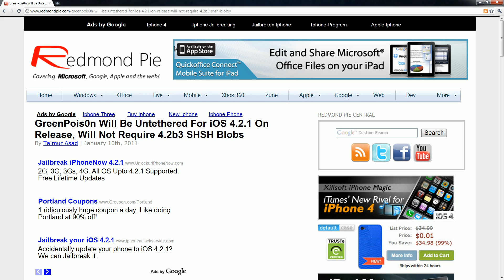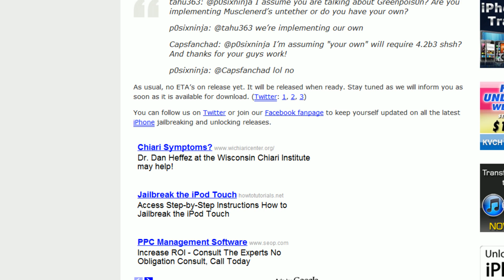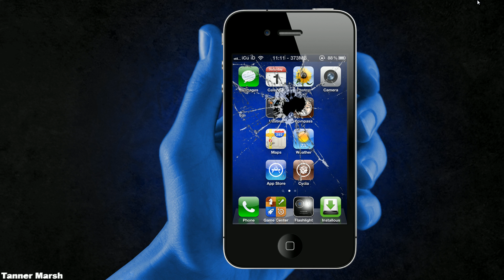Jailbreak iOS 4.2.1 Update iPhone 4/3GS iPod Touch 4G/3G & iPad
READ FIRST

**UPDATE** For written instructions, troubleshooting, a video tutorial and the Greenpois0n RC6 download, follow this - It's the NEW 4.2.1 untethered Greenpois0n Jailbreak!

Ok so it looks like the Developer of Greenpois0n WILL be updating it to support iOS 4.2 and 4.2.1! Those of you who want an untethered Jailbreak (even on a new A4 device) are IN LUCK!

You can also stay up to date by following my Twitter and the developer's Twitter: